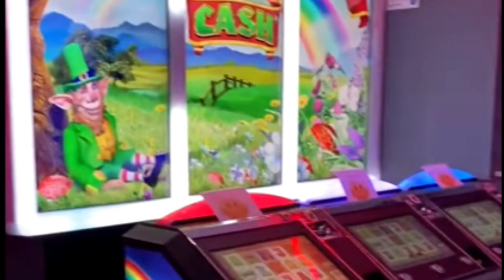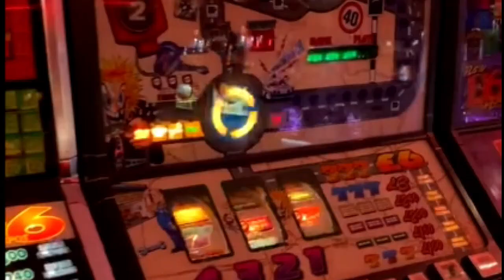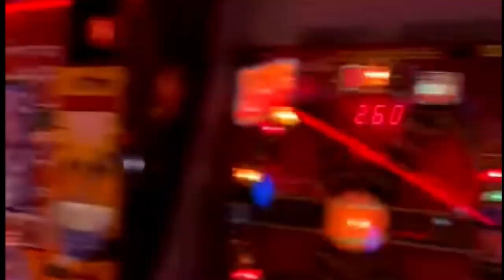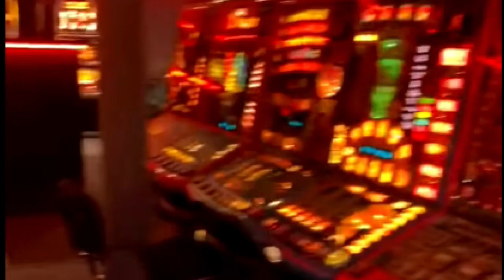CAESARS PALACE ARCADE TOUR WESTON SUPER MARE XMAS 2020 BRAND NEW MACHINES INSIDE